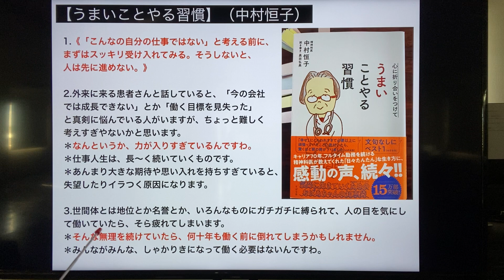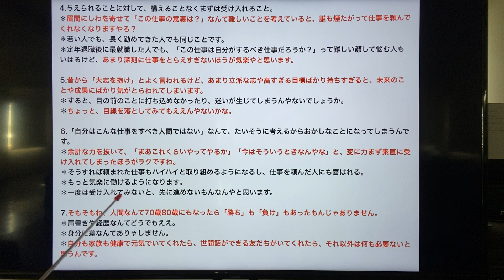【うまいことやる習慣】（中村恒子）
1.《「こんなの自分の仕事ではない」と考える前に、まずはスッキリ受け入れてみる。そうしないと、人は先に進めない。》

2.外来に来る患者さんと話していると、「今の会社では成長できない」とか「働く目標を見失った」と真剣に悩んでいる人がいますが、ちょっと難しく考えすぎやないかと思います。
＊なんというか、力が入りすぎているんですわ。
＊仕事人生は、長～く続いていくものです。
＊あんまり大きな期待や思い入れを持ちすぎていると、失望したりイラつく原因になります。

3.世間体とは地位とか名誉とか、いろんなものにガチガチに縛られて、人の目を気にして働いていたら、そら疲れてしまいます。
＊そんな無理を続けていたら、何十年も働く前に倒れてしまうかもしれません。
＊みんながみんな、しゃかりきになって働く必要はないんですわ。

4.与えられることに対して、構えることなくまずは受け入れること。
＊眉間にしわを寄せて「この仕事の意義は？」なんて難しいことを考えていると、誰も煙たがって仕事を頼んでくれなくなりますやろ？
＊若い人でも、長く勤めてきた人でも同じことです。
＊定年退職後に最就職した人でも、「この仕事は自分がするべき仕事だろうか？」って難しい顔して悩む人もいはるけど、あまり深刻に仕事をとらえすぎないほうが気楽やと思います。

5.昔から「大志を抱け」とよく言われるけど、あまり立派な志や高すぎる目標ばかり持ちすぎると、未来のことや成果にばかり気がとらわれてしまいます。
＊すると、目の前のことに打ち込めなかったり、迷いが生じてしまうんやないでしょうか。
＊ちょっと、目線を落としてみてもええんやないかな。

6.「自分はこんな仕事をすべき人間ではない」なんて、たいそうに考えるからおかしなことになってしまうんです。
＊余計な力を抜いて、「まあこれくらいやってやるか」「今はそういうときなんやな」と、変に力まず素直に受け入れてしまったほうがラクですわ。
＊そうすれば頼まれた仕事もハイハイと取り組めるようになるし、仕事を頼んだ人にも喜ばれる。
＊もっと気楽に働けるようになります。
＊一度は受け入れてみないと、先に進めないもんなんやと思います。

7.そもそもね、人間なんて70歳80歳にもなったら「勝ち」も「負け」もあったもんじゃありません。＊肩書きや経歴なんてどうでもええ。
＊身分に差なんてありゃしません。
＊自分も家族も健康で元気でいてくれたら、世間話ができる友だちがいてくれたら、それ以外は何も必要ないと思うんです。

8.反対に、たくさんお金をもうけていたとしても、身体を壊すほど働いて、自分も家族もボロボロだったらどうでしょう？
＊それこそ、不幸なことやと思います。
＊実際、お金は持っていても、心がいつも寂しい、「不安」や「孤独」やという人は世の中が思っているより多いもんです。

9.必要以上に気を張らないで、「ちょっと目の前の人のお役に立てればいいかな」ぐらいの気持ちで仕事をしてみるのはどうでしょう。
＊ご飯が食べられて、そこそこの生活さえできたら上出来。
＊さらに、自分の仕事で目の前の人が喜んでくれたらもうけもんです。
＊そんな心持が、長い人生を送っていくには大切なんやないでしょうか。

10.88歳になるまでずっと週6日のフルタイムで働いてきたので、今までたくさんの人から「先生は、よっぽど仕事がお好きなんですねぇ」と尋ねられてきました。
＊でも私は、一度も「仕事が大好きや」と答えたことはありません。
＊「大嫌い」ではありませんが、「大好き」でもない。
＊「好きか嫌いか」と言われれば、「好きなほう…かな？」。
＊私にとって仕事とは、いつもそんな感じの位置づけです。

11.「仕事は好きでなければいかん」「楽しくやらないかん」そんなふうにまじめに考える人もいるかもしれへんけど、そんな必要はまったくないやと思います。
＊もちろん、やりたくて仕方がないことに出会えたらそれがいちばんかもしれへん。
＊でも、それは宝くじに当たるようなもんなんやと思うくらいがちょうどええ。
＊それくらいのモチベーションが、仕事を無理なく続けるコツやと思います。
＊そうすると過剰に期待しなくてすみますから、めんどうくさいこともイヤなことも「まあ、ときどきはそういうことも起こるやろ」と大らかになれますわ。
＊その中で、ふと嬉しいことや喜びがときどき味わえれば、それで十分やと思いますね。

12.たとえば掃除や洗濯なんかも、大好きでやっている人は少ないでしょ。＊「生活のためにやっている」のと違いますか？
＊仕事も同じですわ。
＊旅行や遊びも、たまに行くのは楽しいけど、何回もしてるとだんだん飽きてきます。
＊刺激というのは、すぐに慣れてしまうもんなんです。

13.そもそも、仕事の好き嫌いなんて実はちょっとしたもんで、仕事の内容よりも人間関係のほうがよっぽど大事だったりします。＊私の経験上、仕事が嫌いになる原因のほとんどは、人間関係です。
＊どこへ行っても仕事が嫌いになってしまうのは、人との付き合い方のほうに問題があるかもしれません。
＊そんなことで、仕事をしていく上では格別好きか嫌いかを考えなくてよろしいと私は思っています。

14.そしてどんな仕事であれ、働けるうちは何歳になっても続けたほうがいいでしょうな。＊時間が余ると、人間ろくなことを考えませんのや。
＊気にしないでええことまで気になってくる。
＊余計なことに首をつっこみたくなってくる。
＊暇は、人間にとって毒にもなります。
＊せやから、「ほどよく忙しい」のがええ塩梅（あんばい）でしょうな。
＊そして歳をとってきたときには、食事や掃除のように、仕事が自然で穏やかな習慣になっていたら言うことなしやと思います。

◆夢や希望を追う「目標型」の人生と、人から頼まれたことや、やらざるを得なくなったことを淡々と引き受けてやっていく「頼まれ型」の人生がある。
＊世間一般には夢がなければダメだ、目標を持たない人は成功しない、などといわれる。
＊それとは逆に、夢や希望もあまりなく、ただ頼まれたことや、運命的に転がり込んできた仕事や頼まれごとを、文句をいわず「はい」と言って引き受けていく人もいる。
＊どちらが素晴らしいということはない。

◆目標型は、自分の夢や希望に向かってただひたすら努力をする。＊努力が実を結べばいいが、実際はそうはうまくいかない。
＊その際には、多く努力をした人ほど、その挫折感や喪失感は激しい。

◆反対に、「頼まれ型」はそんなに期待値も高くないから、うまくいかなくても、「そんなもんだろう」と思う。
＊鬱（うつ）にはなりにくい生き方だ。
＊そして、「頼まれ型」は、「目標型」と違って、自分でも思ってもみない人生が展開するということだ。
＊なにしろ、頼むのは人だから、何を頼まれるかわからない。
＊自分の苦手なことだったり、ちょっとイヤだな、なんて思っていることもたまには頼まれる。
＊それは、逆に言うと、自分の人生が広がるということ。
＊頼まれごとによって、自分の長年の思い込みや、固まっていた思考、つまり苦手意識だったり、食わず嫌いを打破してくれるからだ。